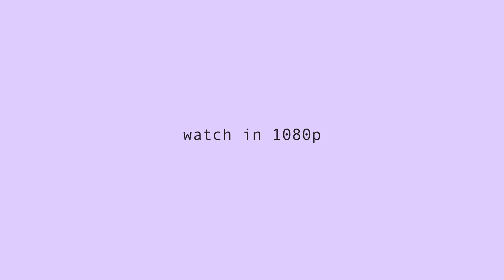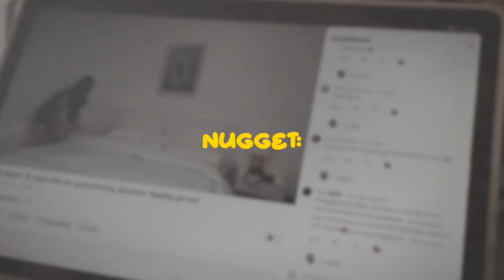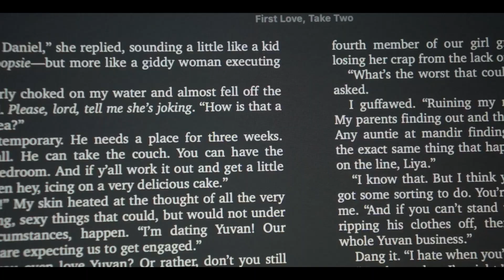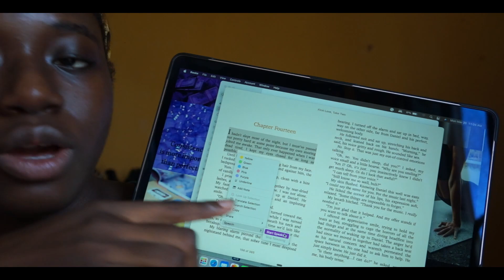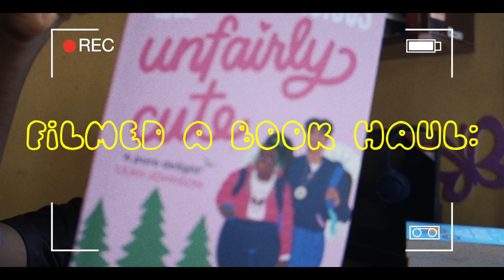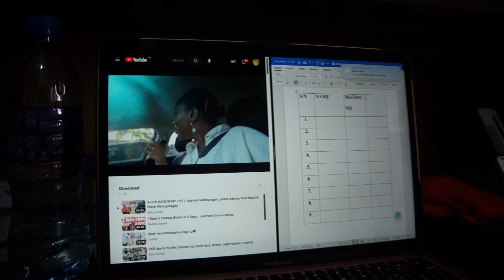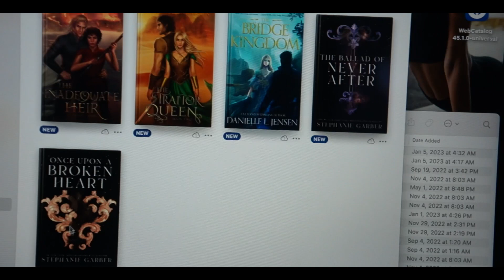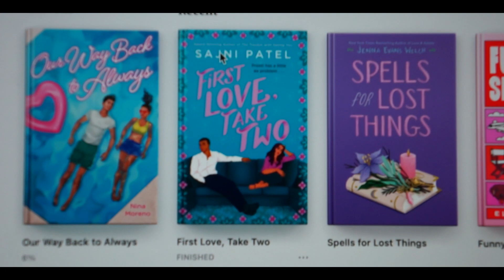spend the week with me//day 79-84 of 365/[WEEKLY VLOG]-back to school-|uni diaries🏫📚💛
GETTING MY LIFE TOGETHER: ep. 014-[weekly vlog]- productive vlog; back to uni, woriking ok assignment, filming book haul & more
Welcome to episode 14 of getting my life together series.

In this series, I will be documenting every day in 2023 & sharing new hobbies, habits, routines, books & more

Love you💛
Jesus loves you💜
l i n k s✨

□business page

□video info
editing: Final Cut Pro

timestamps;

productive vlog, productive day in my life, few days in my life, weekly vlog, vlogger, weekly vlogs, lifestyle vlogger, lifestyle contentproductive week in my life